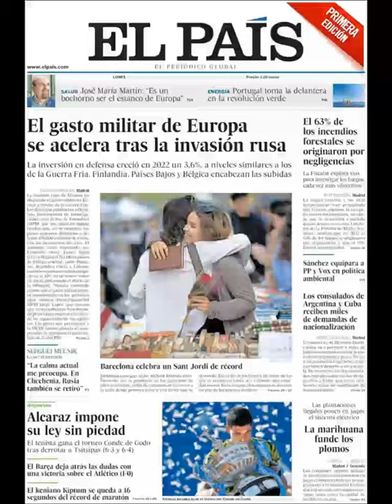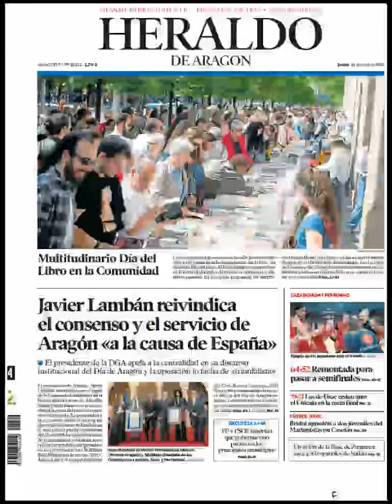Noticias​ Lunes 24 Abril 2023 Principales Portadas Titulares Diarios Periódicos España Spain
Principales Titulares de Noticias en Portadas Diarios Periódicos Españoles del Lunes 24 de Abril de 2023 ¿Que le Pareció este día? Política​ Fútbol​ Deportes Corrupción​ Barça​ PoliticosCreanCrisis​ Abril​ Primavera20223 Primavera​ Noticias​